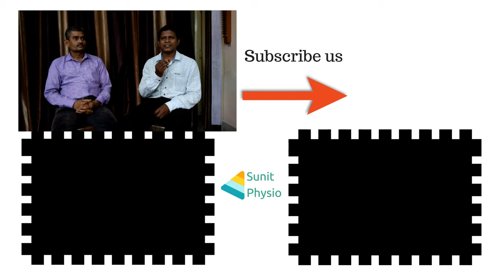एलोवेरा के कुछ अनकहे बातें/Amazing Facts about Aloe Vera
Aloe vera is known for its health benefits since ancient days. This is why it can be seen in almost all backyard and balcony of the house. There is almost 100 variety of aloe vera but not all of them possess that quality.

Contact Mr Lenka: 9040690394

Also read my article on my blog "Benefits of aloe vera, how it works in the body system"